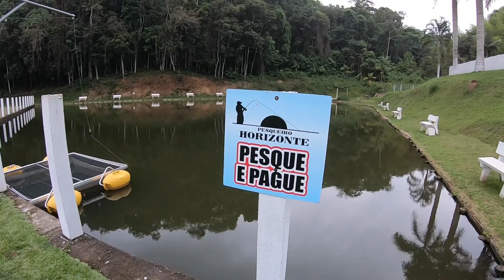Pesqueiro Horizonte em Santa Isabel SP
Conheça o Pesqueiro Horizonte em Santa Isabel SP

Quer ter esses resultados nas suas pescarias? Massas e rações furadinhas
acesse o link de compra.

Fala Galera, pra vocês que curtem os vídeos de pescaria aqui do canal, mais um vídeo e desta vez um vídeo mostrando o Pesqueiro Horizonte em Santa Isabel SP. Um lugar repleto de tambaquis.

Pesqueiro Horizonte
Rodovia Presidente Dutra Km 192,5
Santa Isabel - SP

Terá vários vídeos com esse conteúdo.